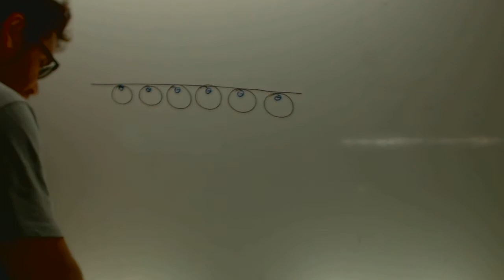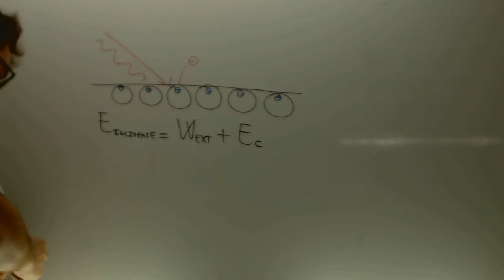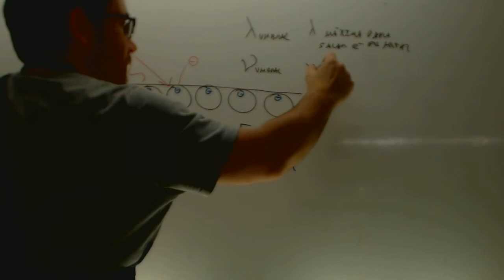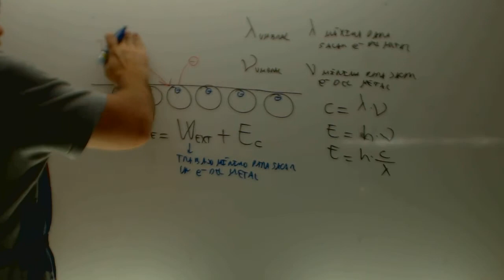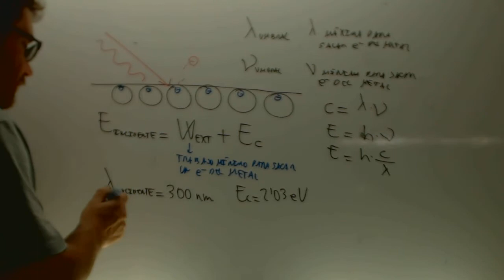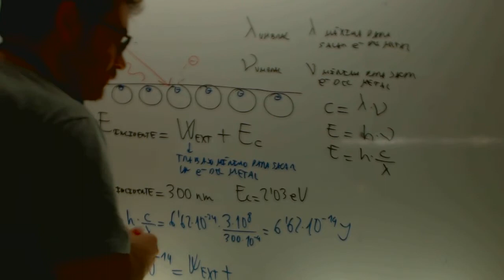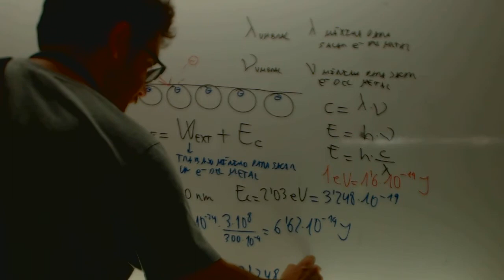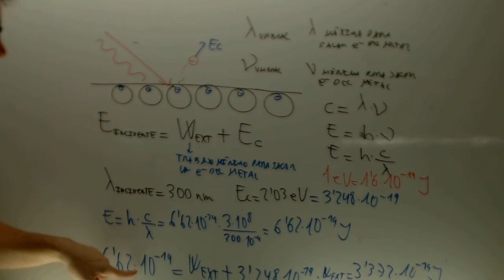Efecto fotoelectrico Fisica 2 Bachillerato Academia Usero Estepona